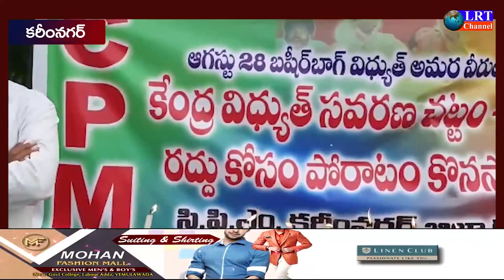భాషీర్ బాగ్ విద్యుత్ అమరవీరుల ఆశయాలు వర్ధిల్లాలి : సిపిఎం జిల్లా కమిటీ సభ్యులు ఎడ్ల రమేష్|| LRT NEWS